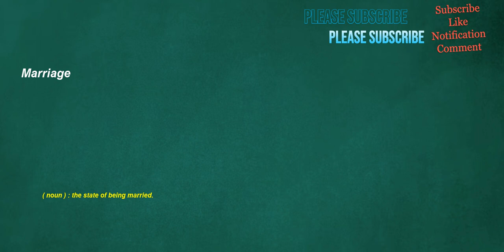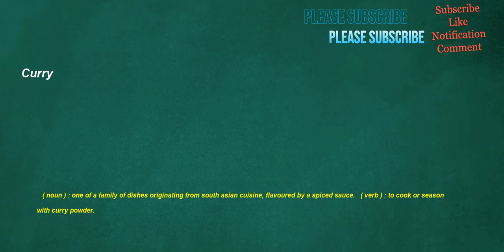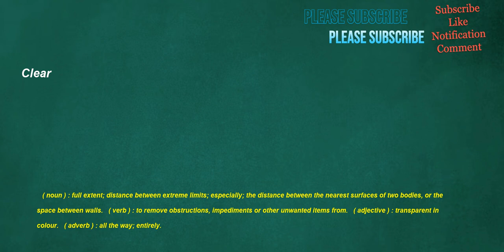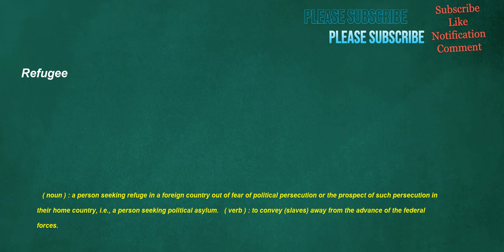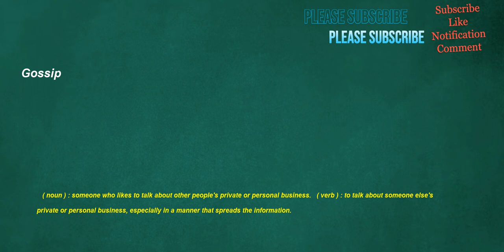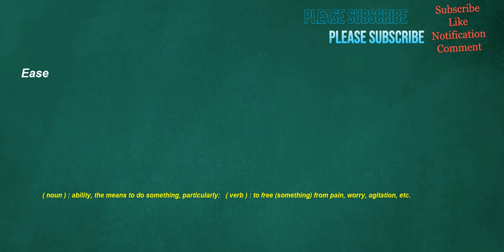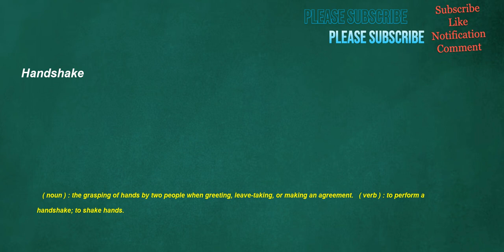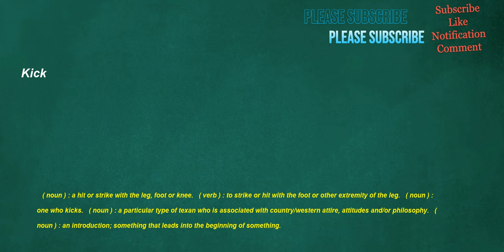İngilizce Türkçe Çeviri | 2 ay içinde kelime öğrenme problemininizi çözmek için ingilizce cümleler